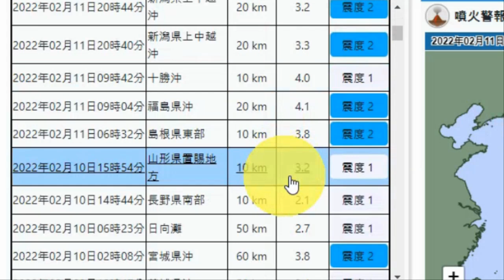💥💥【일본 최악의 상황!】【속보입니다.후쿠시마 대참사!2월13일 후쿠시마 대지진발생위기!2월15일 정월대보름 대폭발위기!후지산,난카이트로프,도쿄수도직하지진 연속 발생 탈출하라!】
💥💥【일본 최악의 상황!】【속보입니다.후쿠시마 대참사!2월13일 후쿠시마 대지진발생위기!2월15일 정월대보름 대폭발위기!후지산,난카이트로프,도쿄수도직하지진 연속 발생 일본을 탈출하라!】